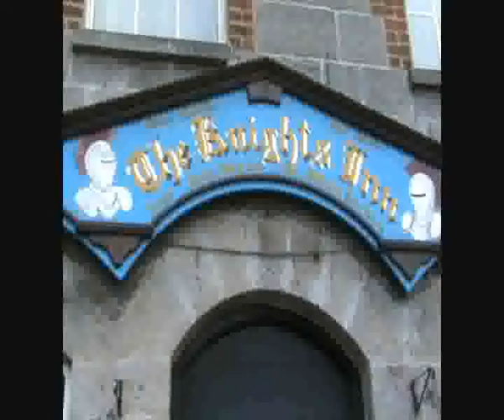Smokin' Joe Lee - Original footage